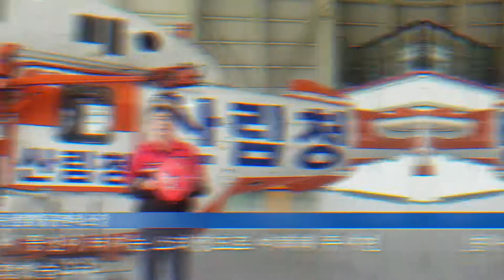석해균 선장, 전국 지자체장, 해양경찰, 소방청, 국회의원 등 참여하신 분 동영상을 만들어봤습니다.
정말 너무 다양하신 분들이 참여해주신 것을 이번 동영상 제작을 통해 알게 됐습니다. 지금도 많이 확산되고 있습니다. 교육계 쪽으로 특히 넓혀나가고 있습니다. 감동입니다.